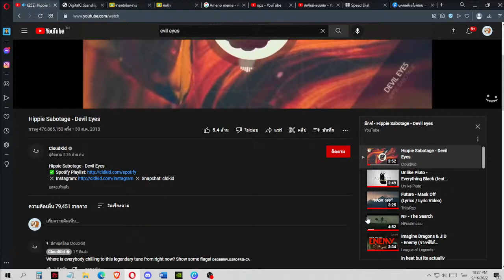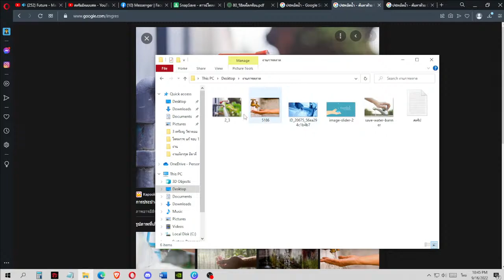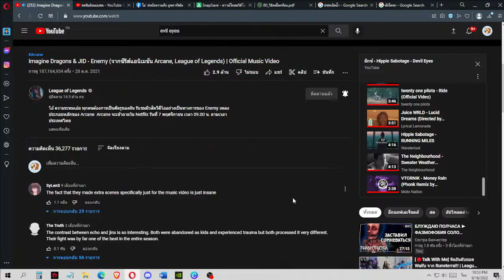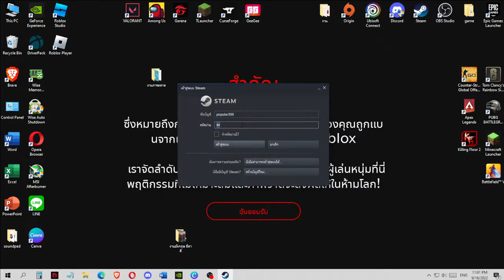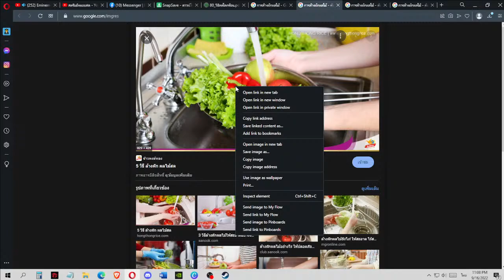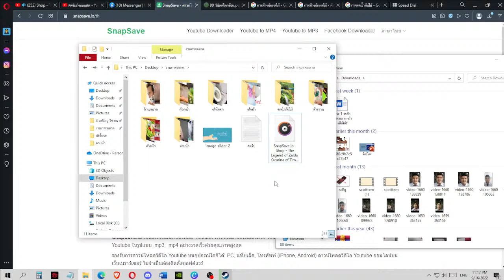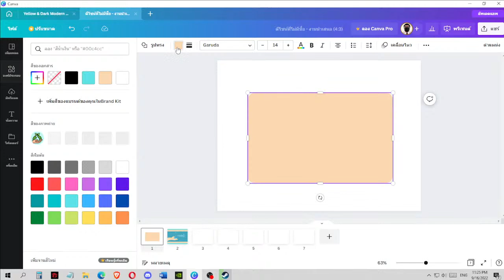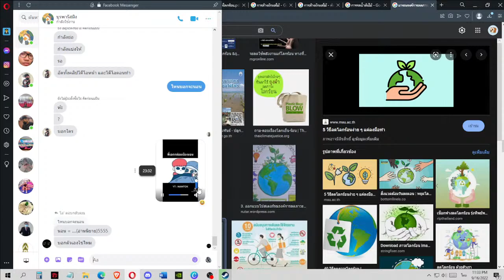หาวิธีทำงานโดยไม่เสียตัง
It looks like your game has crashed. We're doing a quick repair and will automatically launch you back into game as soon as we can.